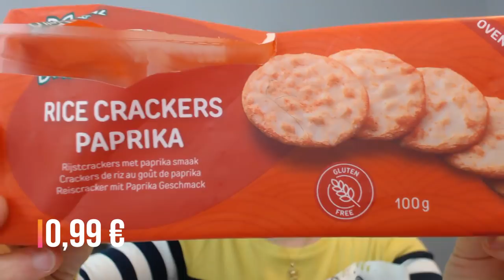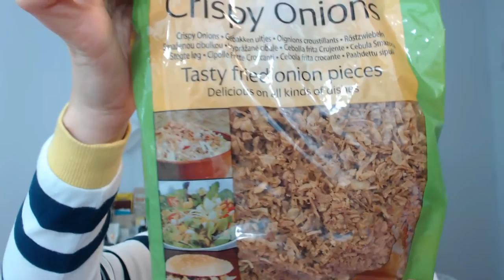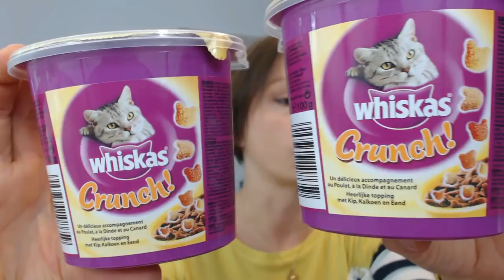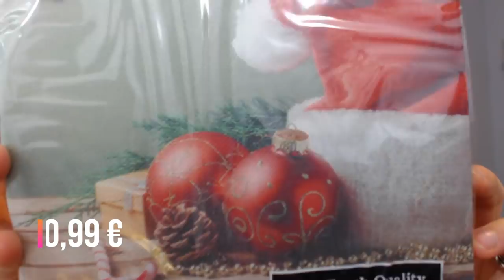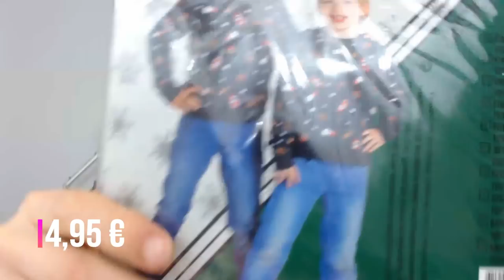Méga Haul ACTION...NOVEMBRE 2018 !!!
Coucou, je vous présente nos achats dans un Méga Haul ACTION !!!

AUCHAN PERIGUEUX
AVENUE LOUIS SUDER
24430 MARSAC SUR L ISLE